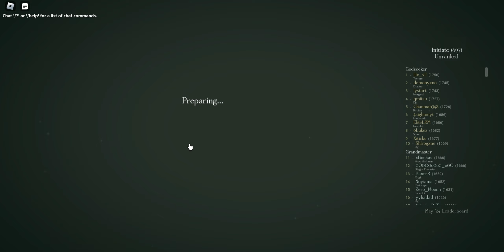I became BLIND To Reach GODSEEKER in Deepwoken.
crazy ahh vid mane